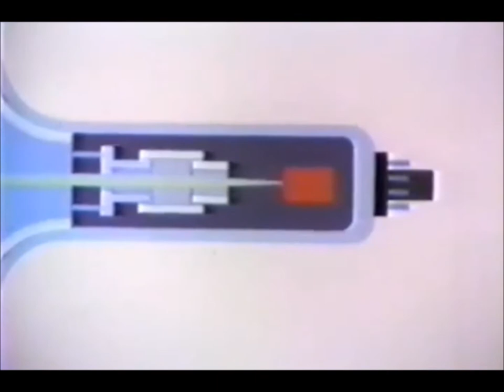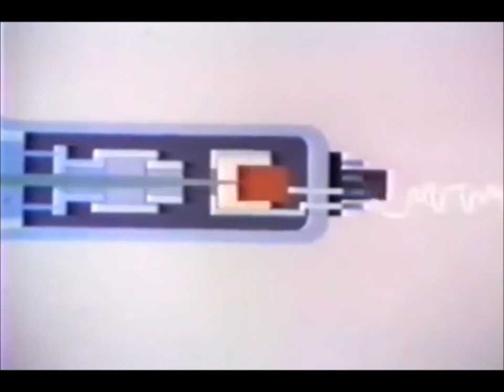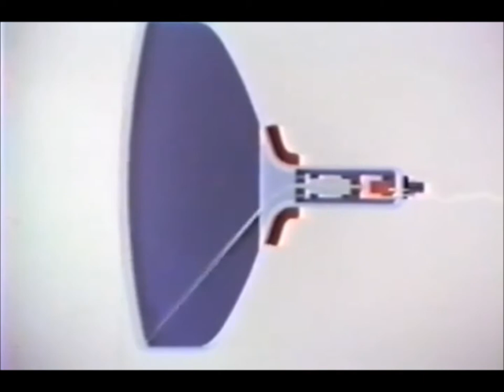60 -El tubo de imagen -" TV LInea a LInea" -Cine didáctico UIS 1971-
60 -Tubo de Imagen “TV Línea a Línea" -Cine didáctico en la UIS 1971-

El uso del vídeo en el aula permite a los profesores aprovechar la popularidad de este medio para enseñar, motivar y llamar a la reflexión, fomentando el espíritu crítico entre los alumnos.

Asignaturas como historia, educación para la ciudadanía, historia de la ciencia y la tecnología pueden ser tratadas a través de la videografía existente, permitiendo de una manera entretenida fijar o repasar, los conocimientos impartidos.

Tubo de rayos catódicos
El tubo de rayos catódicos (CRT, Cathode Ray Tube) es una tecnología que permite visualizar imágenes mediante un haz de rayos catódicos constantemente dirigido contra una pantalla de vidrio recubierta de fósforo y plomo.
El fósforo permite reproducir la imagen proveniente del haz de rayos catódicos, mientras que el plomo bloquea los rayos X para proteger al usuario de sus radiaciones.
Fue desarrollado por William Crookes en 1875. Se empleó principalmente en monitores, televisores y osciloscopios, aunque en la actualidad se está sustituyendo rápidamente por tecnologías como plasma, LCD, LED. Hoy en día, son muy difíciles de encontrar los tubos de imágenes, dinosaurios de la termo electrónica y la aceleración lineal de partículas.

Original Formato video análogo:
Cinta magnética, casete formato "U" Matic ¾ (Pulgada) -1978-.
Cinta magnética, casete formato VHS ½” (Pulgada) -1990-.

Emigrado a digital mp4:
Conversión a formato digital codec Apple Intermédiate 640x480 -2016-
Sala de rescate y emigración digital, UIS Sede Central.

Rescate, Conservación, Custodia, de archivo análogo audiovisual UIS
2020